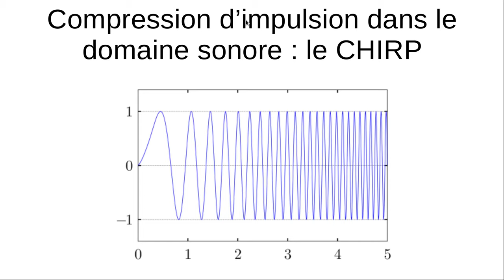CHIRP compression impulsion audio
Les cours en version pdf,
les exercices corrigés ;
les extraits de documents nautiques pour les exercices,
et les annales avec leur correction détaillée